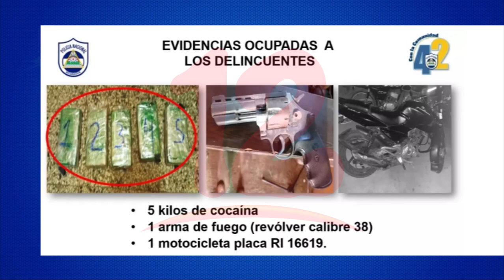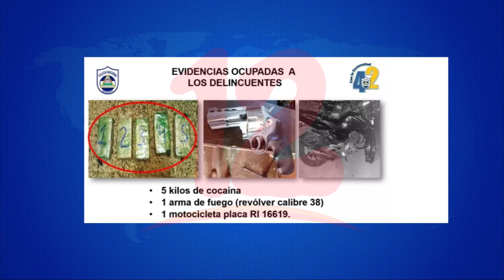Policía incauta 5 kilos de cocaína valorados en 125 mil dólares en Diriamba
Noticias12Nicaragua Policía incauta 5 kilos de cocaína valorados en 125 mil dólares en Diriamba, donde además se detuvieron a tres personas 2 de estas de nacionalidad costarricenses.